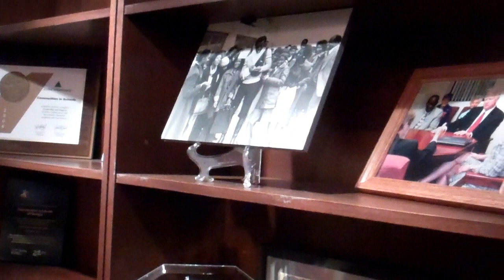"I AM" Dave Lewis Trailer #3